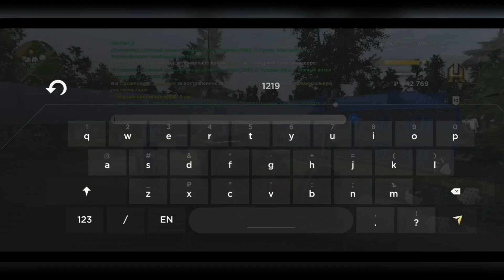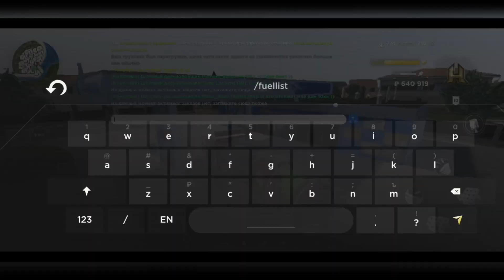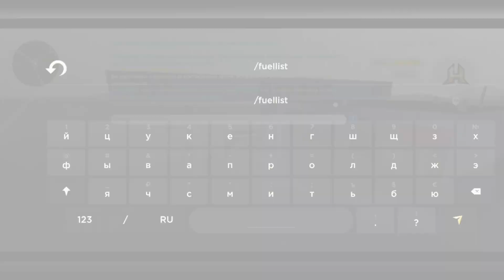Работа на новой фуре. Самый топовый грузовик для топлива. Тест DAF XF 105 #4 (Hassle Online)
Хасл Oнлайн

        HASSLE ONLINE – это новая игра в жанре экшен-RP с открытым миром для Android и iOS устройств. Игра разработана на движке Unity, который порадует вас реалистичной графикой, автомобилями, детальными персонажами и HD картой с несколькими городами. Воплоти свои мечты и наведи суету вместе с тысячами других игроков.

                                                              Hassle Online

HASSLE ONLINE is a brand new open world action RP game for Android and iOS devices. The game was developed on the Unity engine, which will delight you with realistic graphics, cars, detailed characters and an HD map with several cities. Make your dreams come true and make a fuss with thousands of other players.